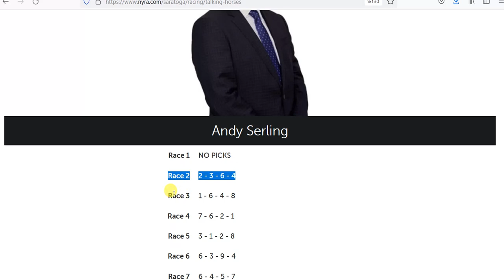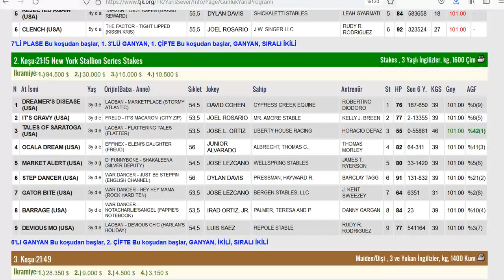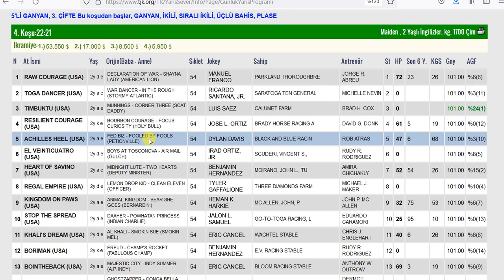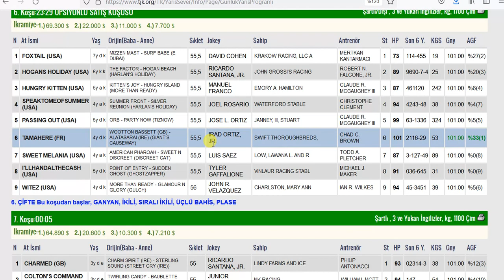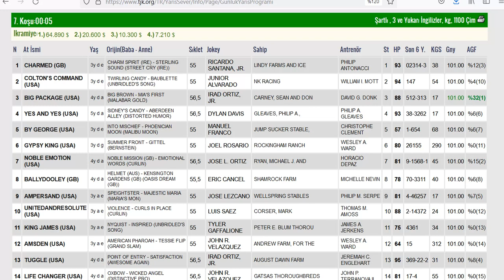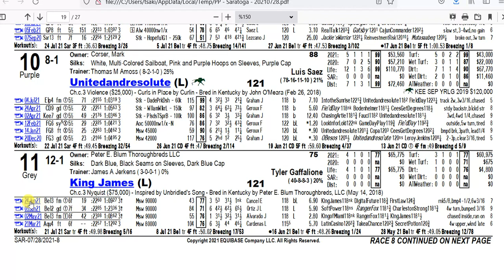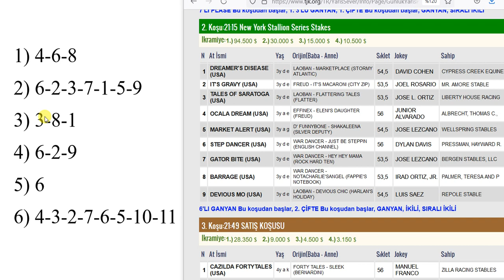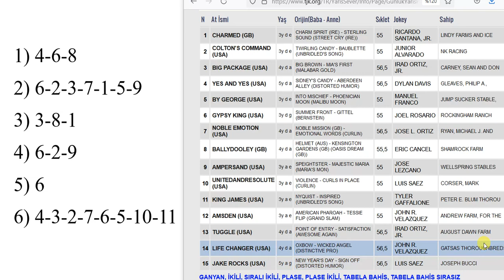28 TEMMUZ 2021 SARATOGA 6’LI GANYAN TAHMİNİ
28 TEMMUZ 2021 SARATOGA 6’LI GANYAN TAHMİNİ
28 TEMMUZ 2021 SARATOGA 6’LI GANYAN TAHMİNİ
28 TEMMUZ 2021 SARATOGA 6’LI GANYAN TAHMİNİ
Yabancı, at, yarışı, tahminleri,
28 TEMMUZ 2021 SARATOGA at yarışı tahminleri,
28 TEMMUZ 2021 ÇARŞAMBA SARATOGA
altılı ganyan tahminleri, tjk
28 TEMMUZ 2021 SARATOGA at yarışı yorumları,
28 TEMMUZ 2021 abd altılı ganyan yorumları,
28 TEMMUZ 2021 SARATOGA altılı tahminleri,
28 TEMMUZ 2021 ÇARŞAMBA yabancı akşam at yarışı tahminleri,
28 TEMMUZ 2021 ÇARŞAMBA SARATOGA altılı ganyan yorumları,